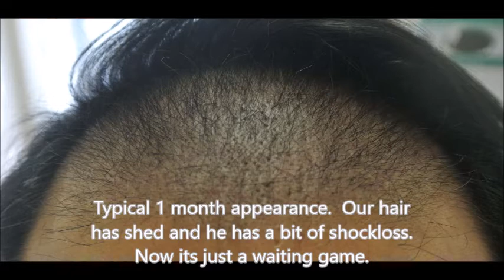Beijing man hair transplant in Washington with Dr. Lindsey | McLean | Virginia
See how this man looks a month out from his hair transplant with Dr. Lindsey.  He came quite a ways for surgery and looks good at a month.

0:12 recipient hair shed at a month
0:45 scar at a month looking good
1:27 end of his case

Dr. Lindsey discusses cases, techniques, and topics involving Hair Transplantation, Follicular Unit Extraction, and Hair loss options routinely performed